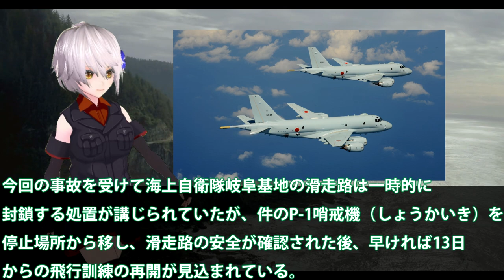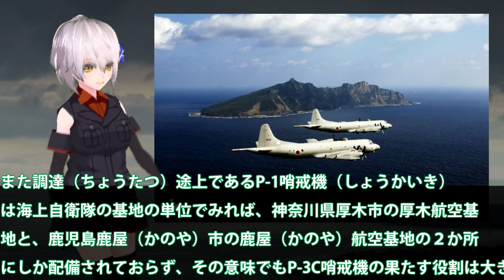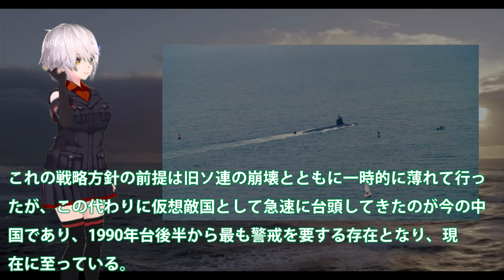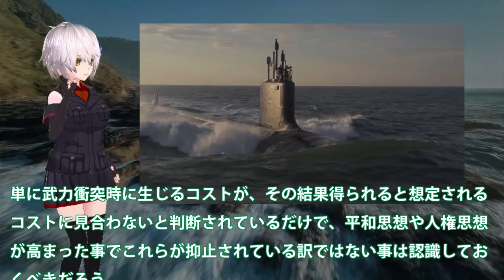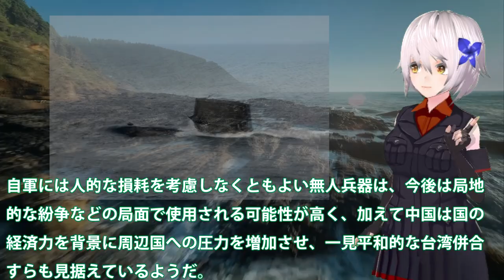海自P3C哨戒機尖閣監視で中国の動き封じる！P1哨戒機滑走路逸脱も奇跡的は・・・最前線でP3C哨戒機はまだまだ必要か？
関連動画
【海上自衛隊】防衛最前線をになう「P3C哨戒機」を動画で学ぶ　～現役自衛官が解説～
【初出し映像】P3C哨戒機の任務飛行  海上自衛隊の活動を「レア映像」で学ぶ　～現役自衛官が解説～
中国艦艇レーダーオフ艦艇入れ替え尖閣では！P3C哨戒機に丸見え状態・・・やはり中国尖閣での行動がバレバレだった？
南シナ海に侵入抗議した中国側に無視したP3C哨戒機！日本側も無視し中国の領空ではないと確認済みか？
P3C哨戒機が中国から抗議しかし完全無視！南シナ海を通過海自は侵入ではなく通過？日本も無反応の対応に中国が焦・・・

引用・転載「出典：海上自衛隊ホームページ」
引用・転載「出典：航空自衛隊ホームページ」
引用・転載「出典：陸上自衛隊ホームページ」

中国キレた海自P3C哨戒機南シナ海で牽制か！日本が無断で通過と中国が猛反応・・・中国領空ではないので日本は無視した？
中国が恐れる海自P3C哨戒機！尖閣沖での中国の動き見え見えに？P3C哨戒機の意外な性能とは・・・
厚木基地P-1哨戒機平日まさかの爆弾倉オープン!!物量投下訓練[厚木基地南側]
【速報】航空自衛隊の岐阜基地で哨戒機が滑走路を逸脱するトラブル発生　乗員１０人にけがなし (21/09/07 17:00)